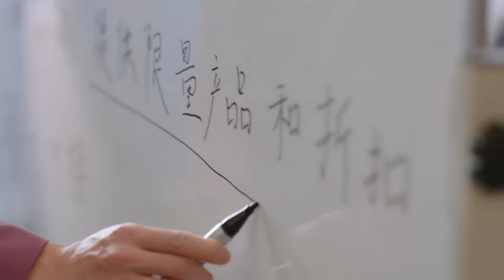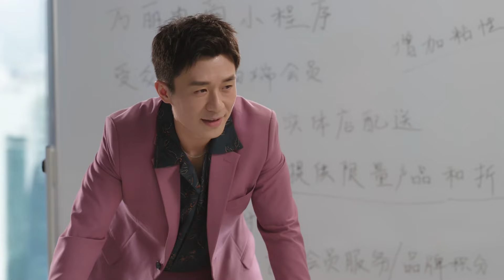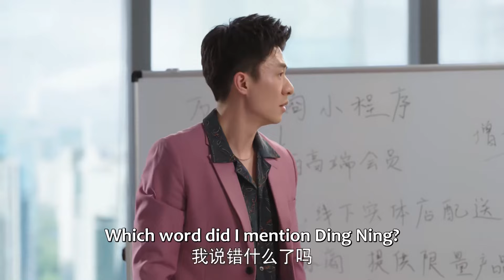前夫陪小三逛街，不料整个商场都是妻子的，后悔和妻子离婚！|闪耀的她 Stand or Fall